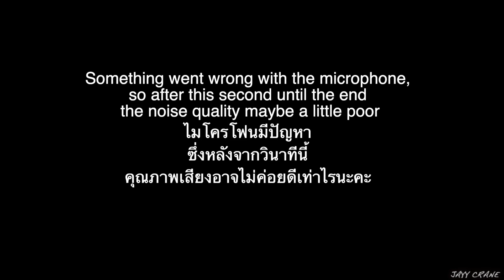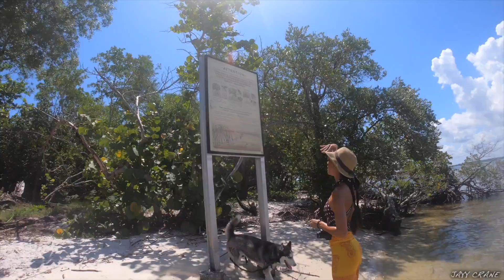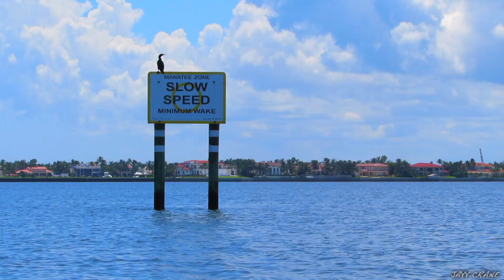ปิ้งย่างบนเกาะกลางทะเล Island cook out (ภาษาอังกฤษENG/TH Sub) l Jayy Crane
อินสตาแกรม/Twitter : Jayycrane